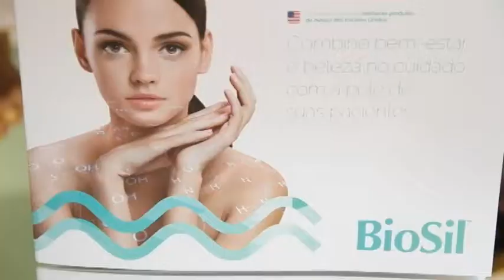SCIENZA FARMA 24/09/17